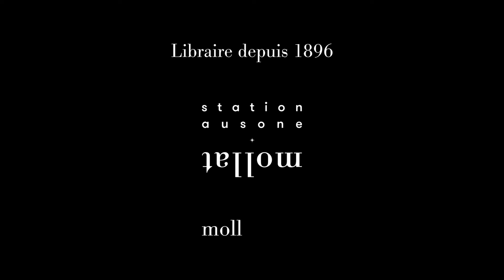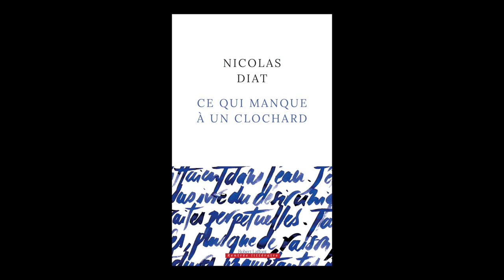Nicolas Diat - Ce qui manque à un clochard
Nicolas Diat vous présente son ouvrage "Ce qui manque à un clochard". Parution le 26 août 2021 aux éditions Robert Laffont. Rentrée littéraire automne 2021